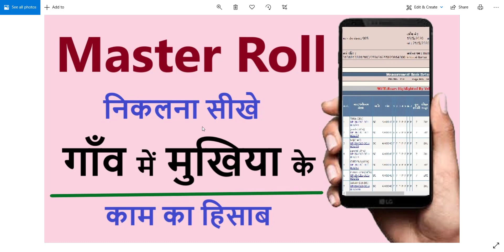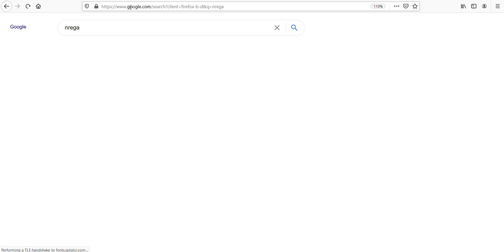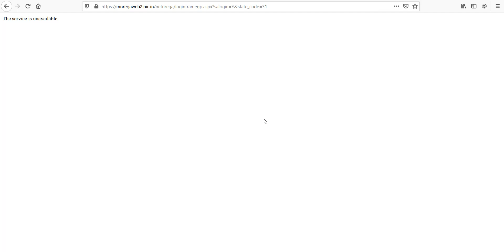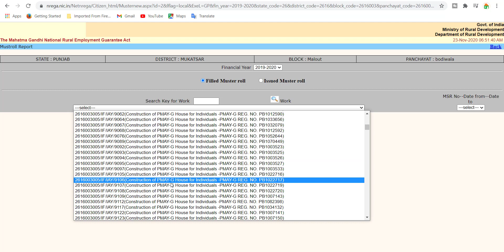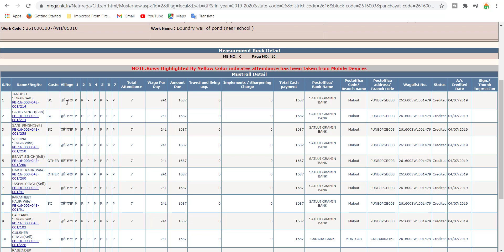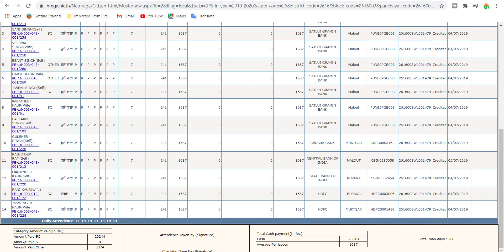मास्टर रोल निकलना सीखे, मुखिया ने गाँव में क्या क्या काम करवाए पता करे,Master roll download kare